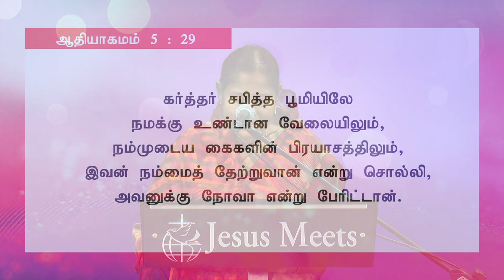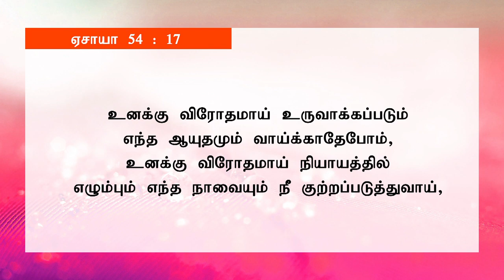குடும்பத்திற்காக எப்படி ஜெபிப்பது | Sis Christina Robinson | Sathiyamgospel | 18 Mar 23